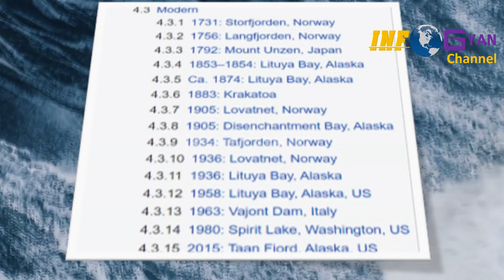कैसी होती है महासुनामी ? Mega- Tsunami in Hindi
Please Support

2004 और 2011 में आई सुनामी ने दुनियाभर को हिला कर रख दिया था, लाखों लोग मारे गए, अरबों की सम्पति एक झटके में ही नष्ट हो गई थी।
आधुनिक दुनिया ने पहली बार ऐसा खौफनाक मंजर देखा था जिसकी कल्पना भी नहीं की जा सकती थी।  लेकिन यह सुनामी तो सिर्फ एक झांकी है, असल में धरती पर सुनामी से भी कहीं ज्यादा खतरनाक और बड़ी लहरों वाली महासुनामी भूतकाल में कई बार आ चुकी हैं और भविष्य में भी आएँगी।  कैसे और क्यों होगा ऐसा? क्या होगा इंसानो का अगर ऐसा हुआ तो?  इस वीडियो में आइये जानते हैं ऐसे ही सवालों के जवाब।

in Dec 2004 world saw one of the most destructive natural disaster in history of mankind. Huge waves swept lakhs of people to death and destroyed billions of dollar valued property. But this was just a trailer, in fact earth can potentially experience many folds larger waves in an event called mega tsunami. In the past there have been many such instances on earth, can it occur again? If yes, when and what will be the cause? What would it mean for the mankind and Earth?